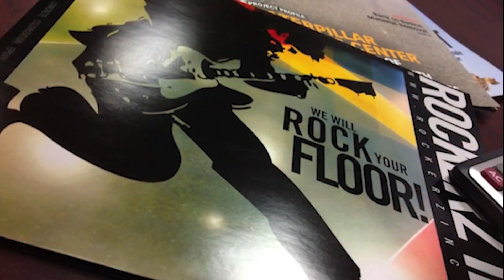Rockerz Image Montage